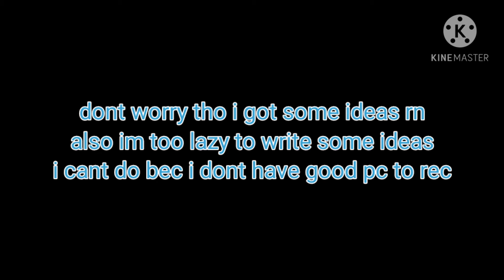Why i havent been uploading..Again